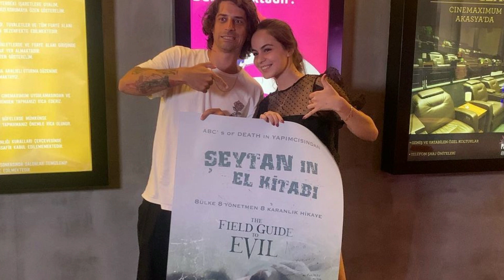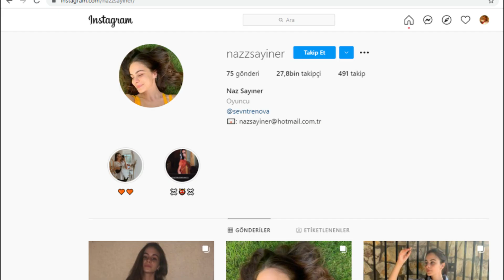Naz Sayıner Kimdir? Kaç Yaşında? Oynadığı Diziler! Boyu Ve Kilosu - Kalp Yarası Müge Kim?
Naz Sayıner kimdir? Kaç Yaşında? Oynadığı diziler! Burcu, boyu ve kilosu. Kalp Yarası Müge Sancakzade kim? Biyografi videosu.